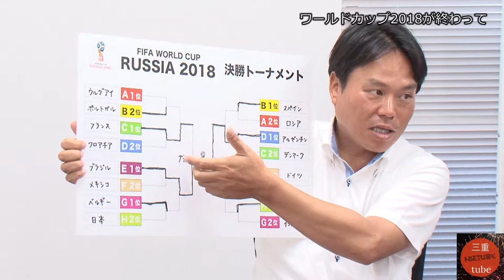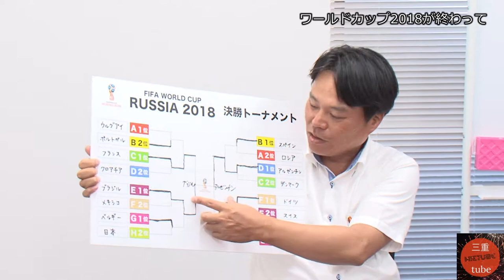FIFAワールドカップ RUSSIA 2018 を振り返る 坂の上の雲に向かって 政治・歴史・三重の魅力 四日市市の稲垣昭義担当番組 三重tube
以前番組でトーナメントや決勝を予想したメンバーを再招集し、振り返ります。
ワールドカップ、皆さんはしっかり全部見ましたか？

・ゲスト
ヴィアティン三重
監督　海津 英志さん
DF　野垣内 俊さん

代表取締役社長　岩瀧太郎さん

一般人代表 戸田勝也さん

元三重県議会議員
明治大学大学院ガバナンス研究科
稲垣昭義

【政治・歴史・三重の魅力】稲垣昭義　坂の上の雲に向かって